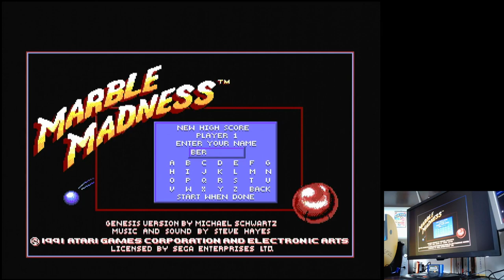Marble Madness Hard Sega Mega Drive Genesis Original hardware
Marble Madness
Hard